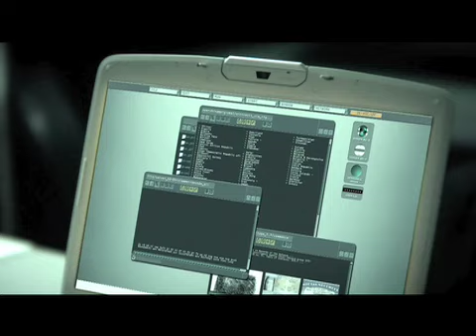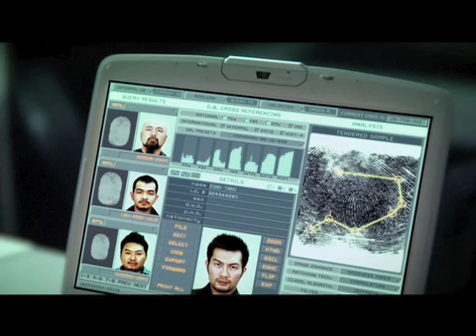Intel The Heart of the Matter 晶心動魄 Part I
Part 1 of a web film campaign I conceptualised and executed for Intel Taiwan.